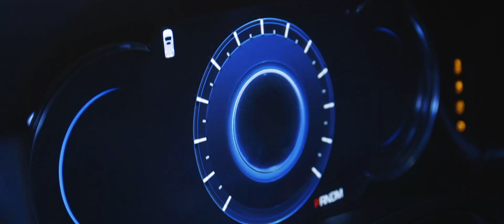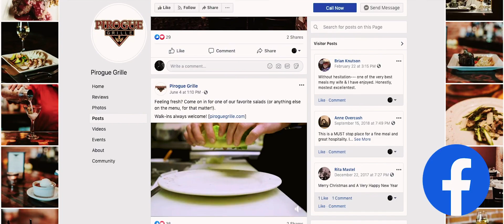We're Glasser Images